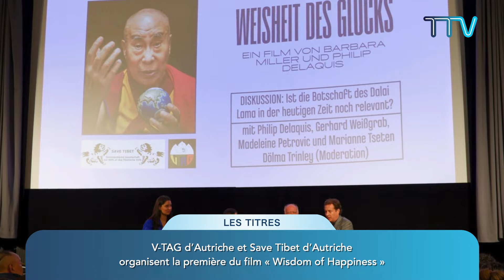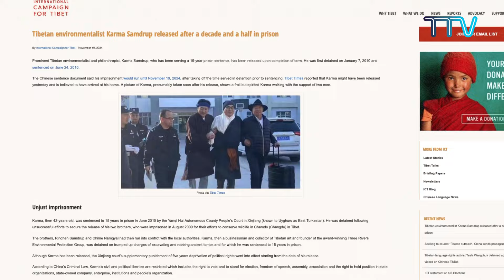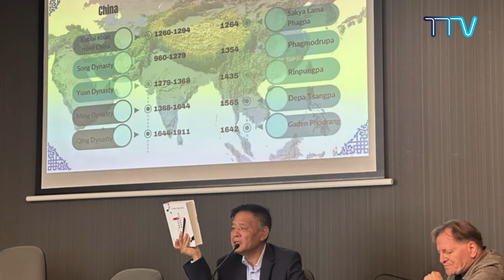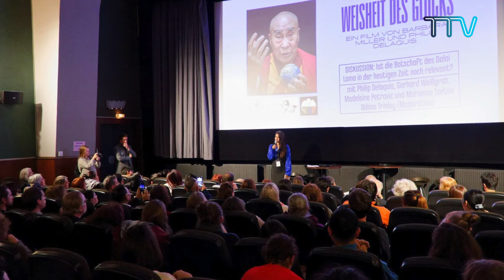Tibet This Week - French: Le Tibet cette semaine - Français ( 22 November, 2024)